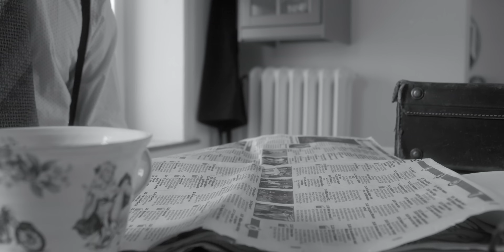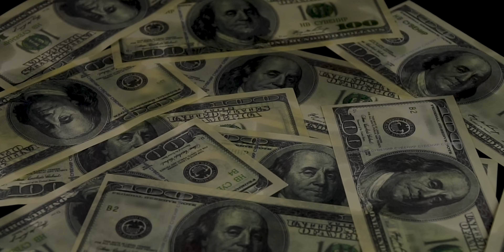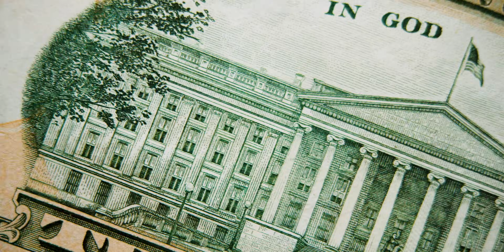Jester - Zawezo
Jester de Zawezo, producido por K.O El Más Completo, es una crítica contundente a la sociedad y la corrupción, explorando la verdad detrás de las máscaras. A través de la figura del Jester, Zawezo confronta la hipocresía y nos reta a elegir entre el caos y el cambio con la pregunta constante: You choose.